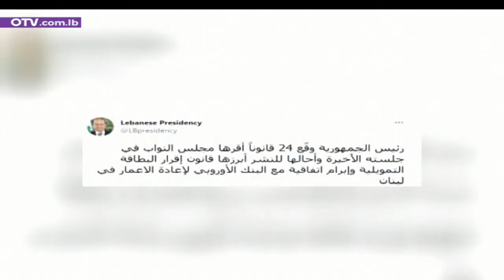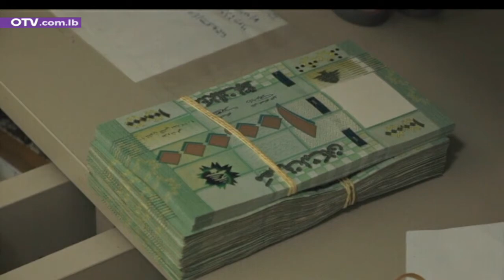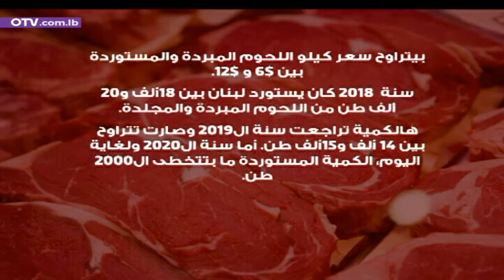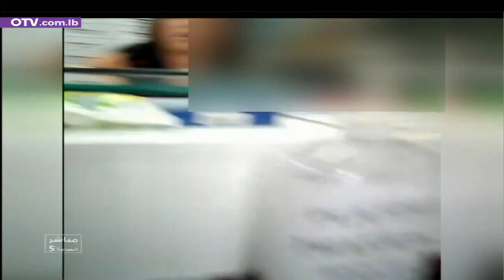أخبار المساء - الأحد 18 تموز 2021 مع ريما حمدان